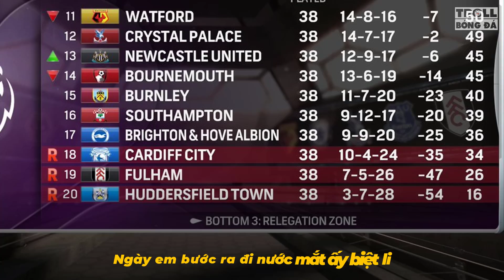TROLL MUSIC 48: Tổng kết Premier League | Chế Bạc Phận